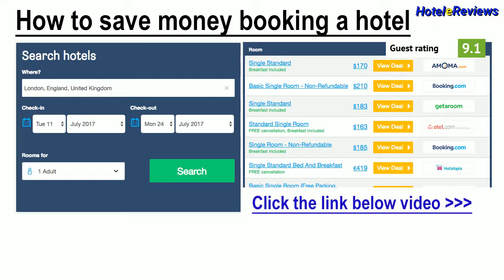Hotel Teco *** Hotel Review 2017 HD, Central Station, Italy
Save money booking hotel Hotel Teco in Central Station, Italy
Property Location
With a stay at Teco Hotel in Milan, you'll be in the historical district and minutes from Piazza Lima and close to Corso Como.  This hotel is within close proximity of Porta Venezia and Studio Guenzani.
Rooms
Make yourself at home in one of the 28 air-conditioned rooms featuring minibars and LED televisions. Complimentary wireless Internet access keeps you connected, and satellite programming is available for your entertainment. Private bathrooms with shower/tub combinations...